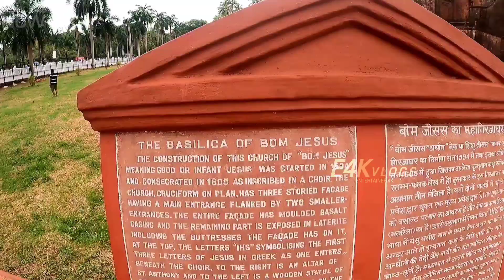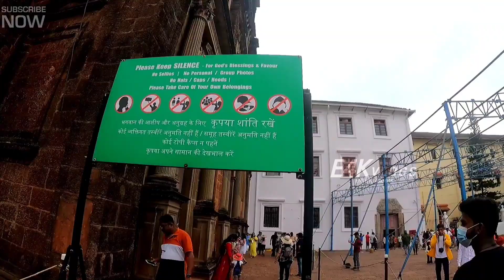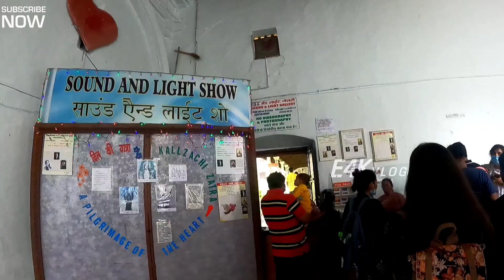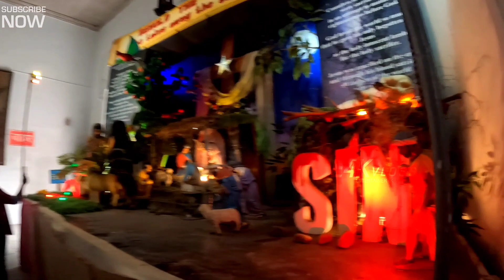ക്യാമറ കേറ്റാത്ത പള്ളിക്കുള്ളിലെ കാഴ്ചകൾ..... STസേവ്യർ പുണ്യവാളൻ്റെ അഴുകാത്ത തിരുശരീരം|Goa |E4kvlogs